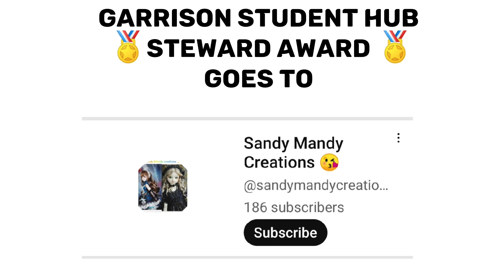🏅STEWARD AWARD 🏅Welcome to the Award Giving Ceremony of GARRISON STUDENT HUB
Everyone can achieve this award by listing their name and following the rules & instructions.

We are also soon starts over winning season so you can get a chance to win a virtual gift from us. So  stay in touch it's coming soon
🎀🎁   "HUBFLIX"   🎁🎀